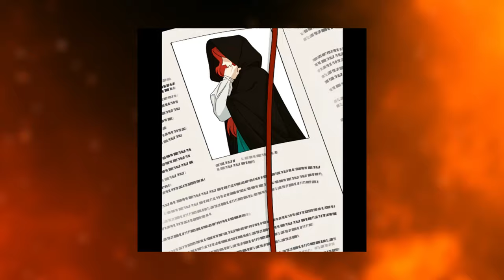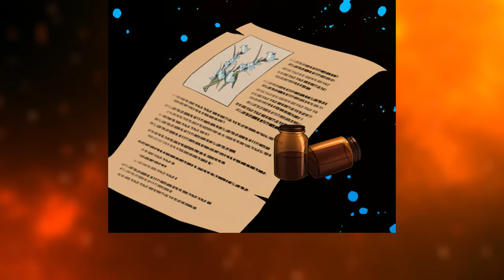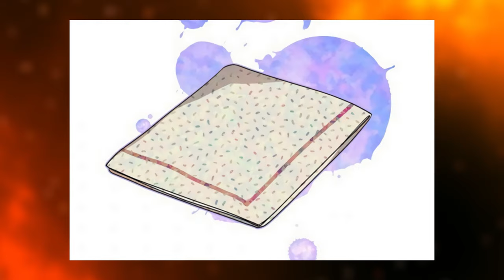Her Poor Life Ended When She Found A Father / Manhwa recap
The Witch Had The Magic To Make Everyone Fall In Love With Her / Manhwa recap